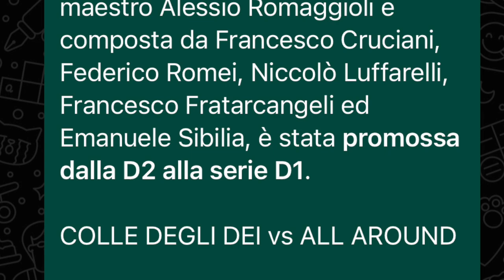COLLE DEGLI DEI 2024 - PROMOZIONE IN SERIE D1